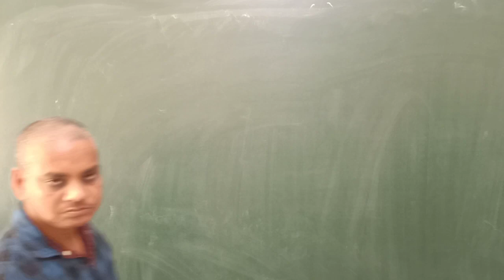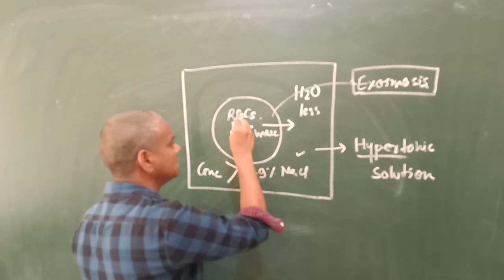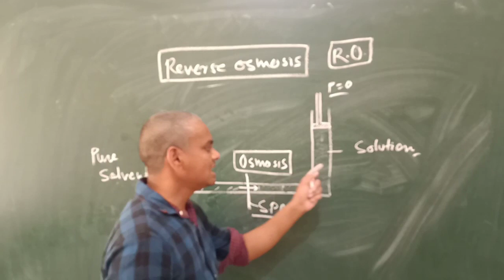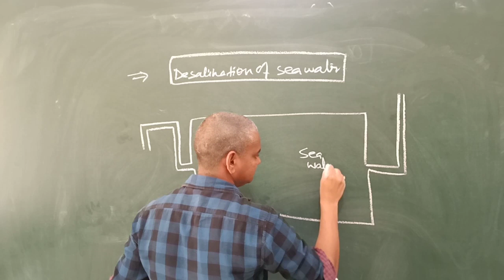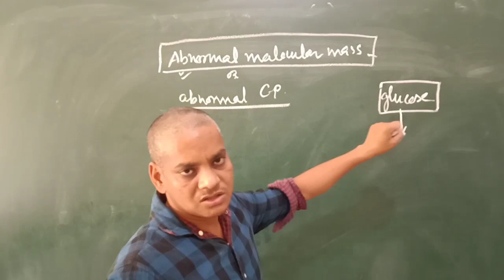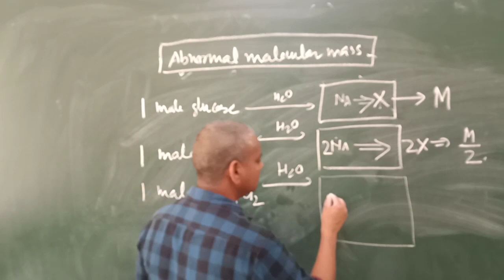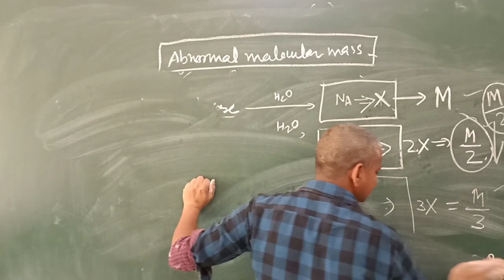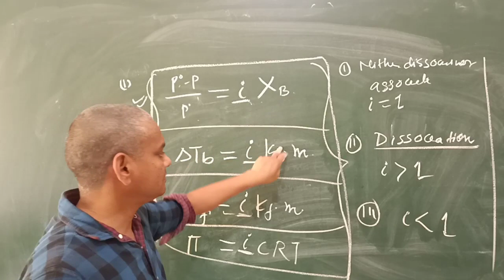Chemistry Class-12 (Solution)part-9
R.O., Abnormal molecular mass,Chemistry NTSE, chemistry class 12th, deep understanding of concepts,